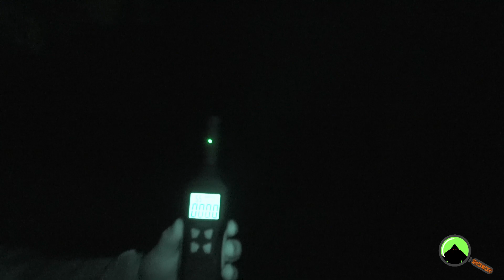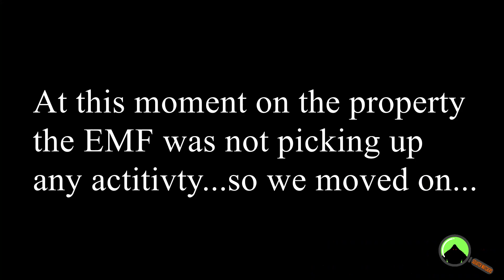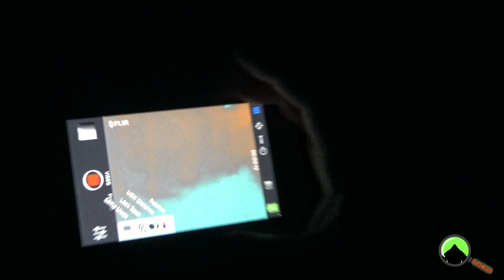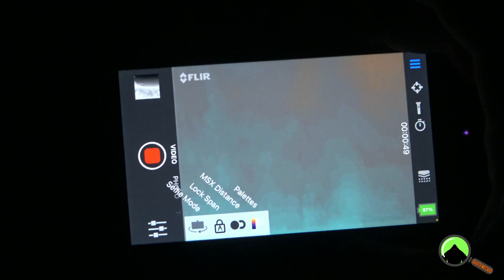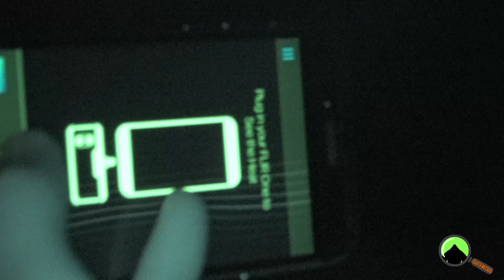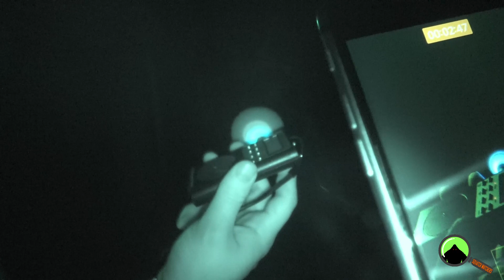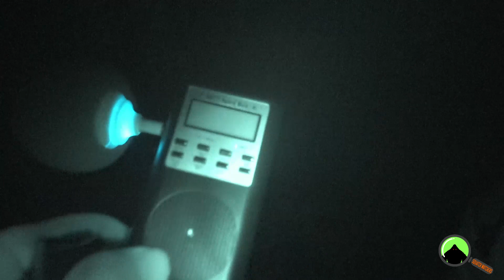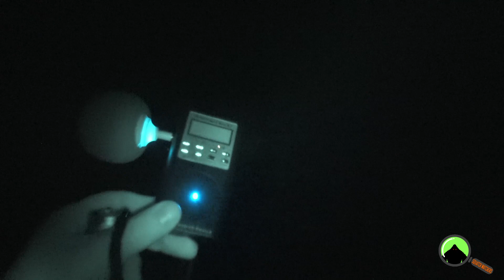“NEW BIGFOOT DOCUMENTARY” , WE MADE CONTACT WITH ''TUA" THE NATIVE GHOST OR BIGFOOT!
Tate and Taylor hit the woods with a spirit box and WOW oh WOW!